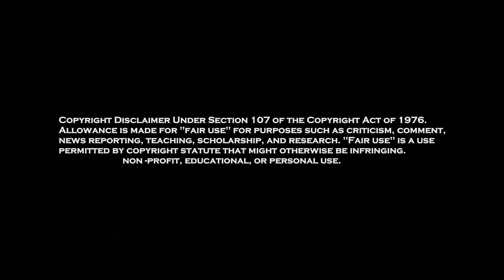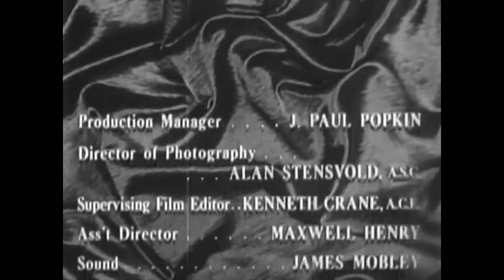Full Moon Matinee presents PLEASE MURDER ME (1956). Angela Lansbury | Noir Crime Drama | Full Movie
Full Moon Matinee presents PLEASE MURDER ME (1956).
Angela Lansbury, Raymond Burr.
A noir crime drama about a woman (Angela Lansbury) who murders her husband, and is defended at trial by her lover (Raymond Burr) who was her husband's best friend. He gets her acquitted, but later finds out that she really did commit the crime. Remorseful, he plots to ensnare her in an unusual act of revenge.
Film Noir, Crime Drama. Full movie.

Full Moon Matinee is a hosted presentation, bringing you full-length free movies, in the style of late-night movies from the era of local TV programming.

Pour a drink...relax...and visit the days of a vintage era: the black-and-white classic crime dramas, film noir, and mysteries from the Golden Age of Hollywood.